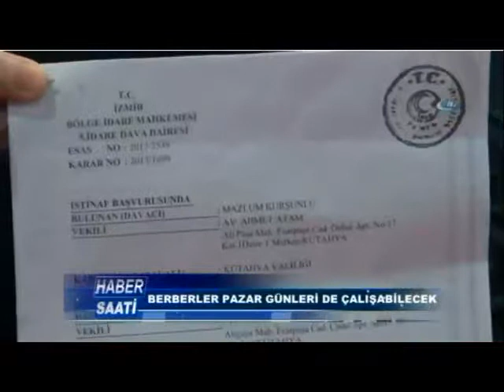Berberler artık pazar günü de açılabilecek